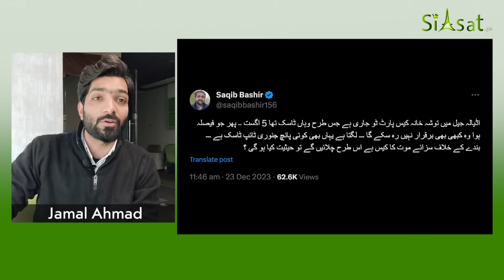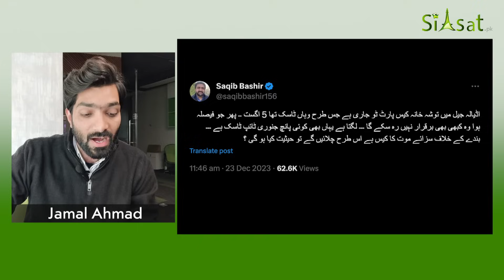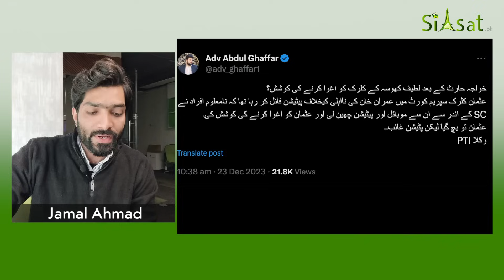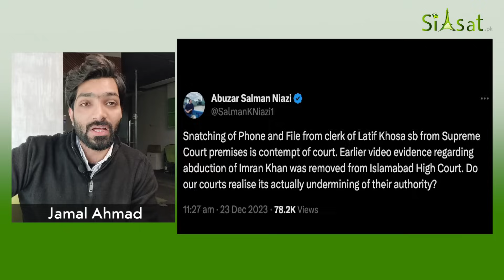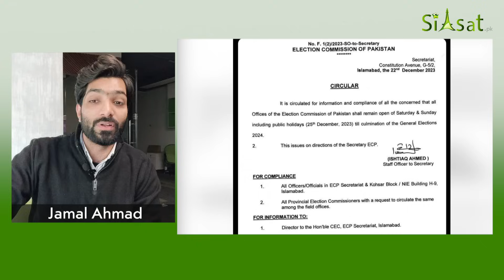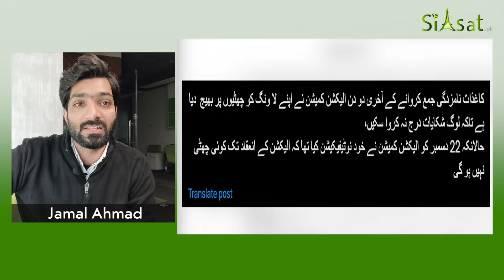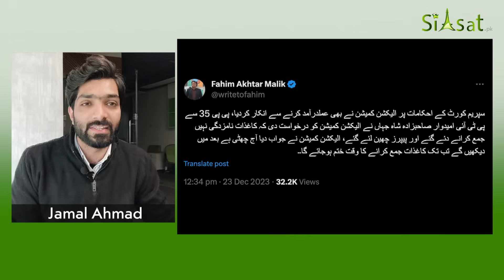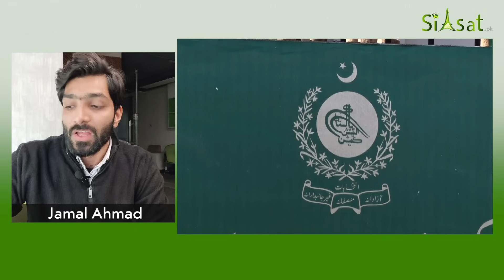Who Leaked Details Of Secret Trial | Big Revelation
Who Leaked Details Of Secret Trial